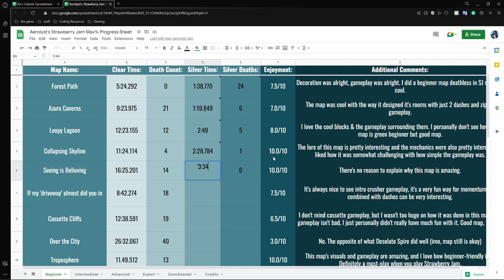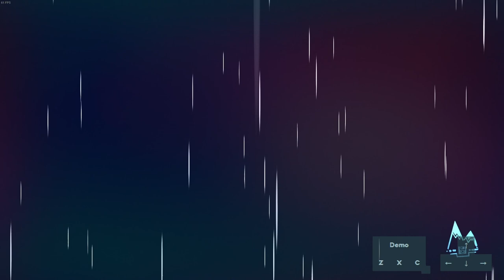[Strawberry Jam Beginner Lobby] All Silvers (BBG included) + Rainbow Berry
BBG is Blueberry Bay Golden, or Beginner Heartside Golden.
Anyway, here's the start of what is probably going to be another LONG journey. We are starting off with a great experience, I don't think I had any unpleasant moments with silvering any of the maps.
Unfortunately, I did not record all the maps separately so I do not have them uploaded individually so I could do my thoughts on all of them. But they'd probably all just be about the same, given that they're all amazing maps that were fun to silver.
I'll see you in Intermediate :]

= Chapters =
Forest Path: 00:00
Azure Caverns: 02:02
Loopy Lagoon: 03:39
Collapsing Skyline: 06:48
Seeing is Believing: 09:32
If my 'driveway' almost did you in...: 17:07
Cassette Cliffs: 18:39
Over the City: 22:15
Troposphere: 28:23
Potential for Anything: 32:02
Midnight Spire: 37:10
Rose Garden: 40:04
paint: 42:31
Treehive: 48:20
The Squeeze: 50:55
Soap: 53:12
Switchtube Vista: 56:13
A Gift From the Stars: 1:00:25
Strawberry Orchard: 1:06:03
Dropzle: 1:08:22
Corsaken City: 1:11:58
Blueberry Bay (Beginner Heartside): 1:14:33
Skittle Berry: 1:26:28

Side note: there seems to have been an editing mishap, so the transition between seeing is believing and if my 'driveway' almost did you in is not cut so um sorry about that. good thing there's chapters!